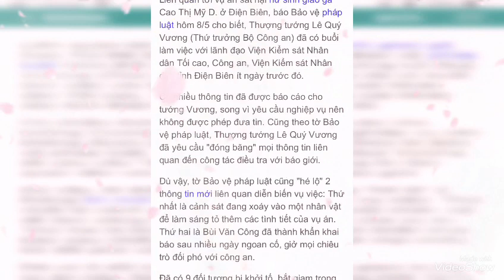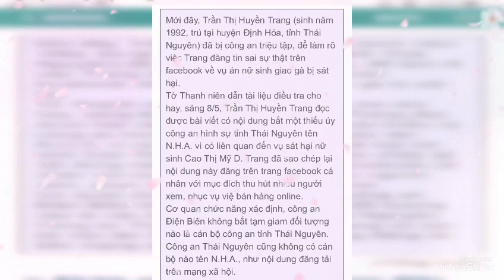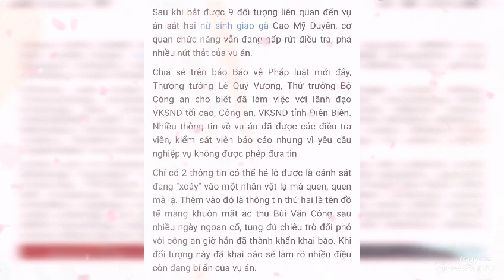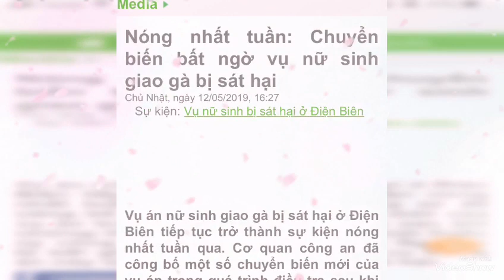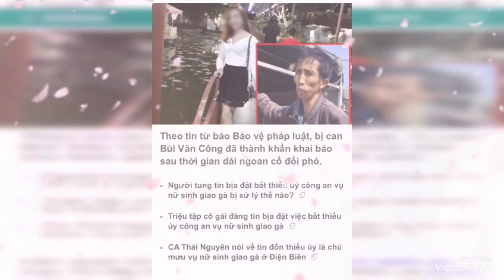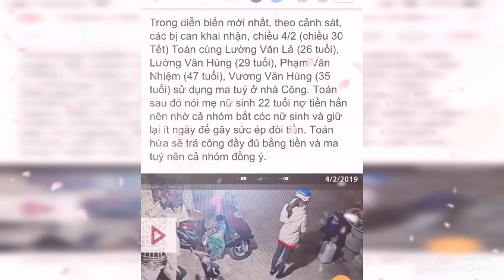Tình tiết mới Vụ Nữ Sinh Giao Gà vừa hé lộ Bùi Văn công thú nhận hết tất cả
Sát hại nữ sinh giao gà: Kẻ mang bộ mặt "cô hồn" nhất đã thành khẩn khai báo
Liên quan tới vụ án sát hại nữ sinh giao gà Cao Thị Mỹ D. ở Điện Biên, báo Bảo vệ pháp luật hôm 8/5 cho biết, Thượng tướng Lê Quý Vương (Thứ trưởng Bộ Công an) đã có buổi làm việc với lãnh đạo Viện Kiểm sát Nhân dân Tối cao, Công an, Viện Kiểm sát Nhân dân tỉnh Điện Biên ít ngày trước đó.
Có nhiều thông tin đã được báo cáo cho tướng Vương, song vì yêu cầu nghiệp vụ nên không được phép đưa tin. Cũng theo tờ Bảo vệ pháp luật, Thượng tướng Lê Quý Vương đã yêu cầu "đóng băng" mọi thông tin liên quan đến công tác điều tra với báo giới.
Dù vậy, tờ Bảo vệ pháp luật cũng "hé lộ" 2 thông tin mới liên quan diễn biến vụ việc: Thứ nhất là cảnh sát đang xoáy vào một nhân vật để làm sáng tỏ thêm các tình tiết của vụ án. Thứ hai là Bùi Văn Công đã thành khẩn khai báo sau nhiều ngày ngoan cố, giở mọi chiêu trò đối phó với công an.
Đã có 9 đối tượng bị khởi tố, bắt giam trong vụ án này. Bao gồm Bùi Văn Công (SN 1975, trú tại xã Thanh Nưa, huyện Điện Biên); Bùi Thị Kim Thu (SN 1975, vợ Công); Vương Văn Hùng (SN 1984, trú tại huyện Tuần Giáo, Điện Biên), Lường Văn Hùng (SN 1991, trú xã Hua Thanh), Lường Văn Lả (SN 1991, trú xã Thanh Nưa, huyện Điện Biên);
Phạm Văn Nhiệm (SN 1976, trú xã Thanh Nưa, huyện Điện Biên) Phạm Văn Dũng (SN 1972, anh trai bị can Nhiệm); Cầm Văn Chương (SN 1974, trú xã Hua Thanh, huyện Điện Biên); Vì Văn Toán (SN 1982, trú xã Thanh Yên, huyện Điện Biên).
Theo ghi nhận của tờ An ninh Thủ đô, thì Bùi Văn Công là gã có bộ mặt "cô hồn" nhất trong số những bị can bị khởi tố, bắt giam.
Mới đây, Trần Thị Huyền Trang (sinh năm 1992, trú tại huyện Định Hóa, tỉnh Thái Nguyên) đã bị công an triệu tập, để làm rõ việc Trang đăng tin sai sự thật trên facebook về vụ án nữ sinh giao gà bị sát hại.
Tờ Thanh niên dẫn tài liệu điều tra cho hay, sáng 8/5, Trần Thị Huyền Trang đọc được bài viết có nội dung bắt một thiếu úy công an hình sự tỉnh Thái Nguyên tên N.H.A. vì có liên quan đến vụ sát hại nữ sinh Cao Thị Mỹ D. Trang đã sao chép lại nội dung này đăng trên trang facebook cá nhân với mục đích thu hút nhiều người xem, phục vụ việ bán hàng online.
Cơ quan chức năng xác định, công an Điện Biên không bắt tạm giam đối tượng nào là cán bộ công an tỉnh Thái Nguyên. Công an Thái Nguyên cũng không có cán bộ nào tên N.H.A., như nội dung đăng tải trên mạng xã hội